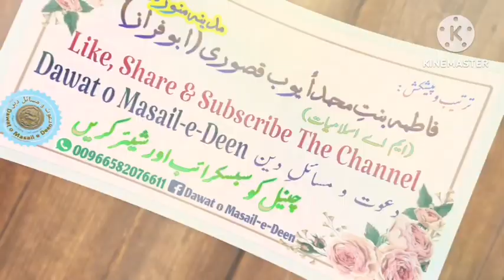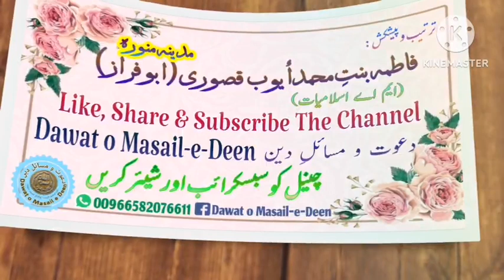Makkah Khutba Jumma Urdu translation 15 December 2023 | There is ease with difficulty |Sheikh Khayat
Urdu translation of Khutba Jumma masjid ul Haram Makkah 15 December 2023 on topic " There is ease with difficulty " " Etiquette of Acceptance Prayer" By Sheikh Usama Khayat, translation by Dr. Hashar ud deen madni.